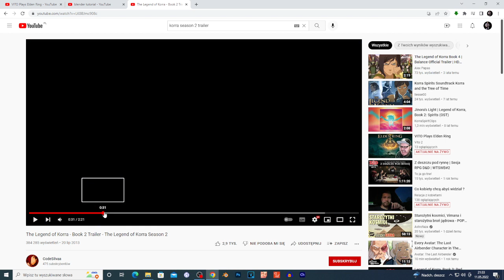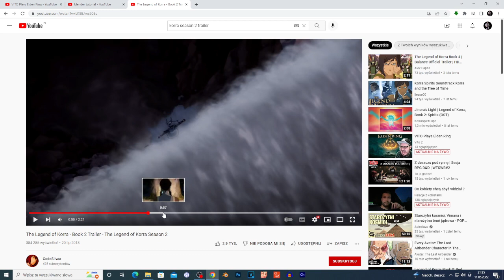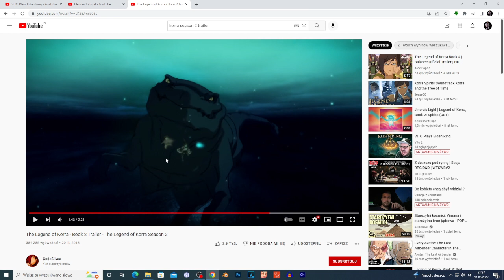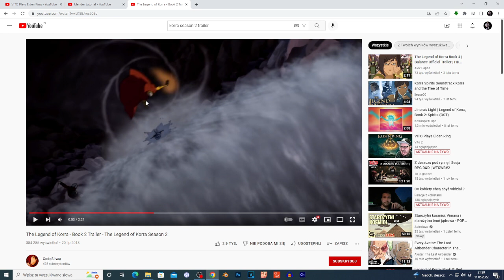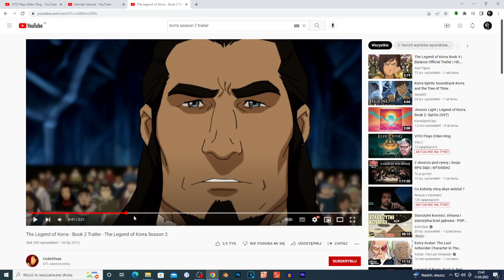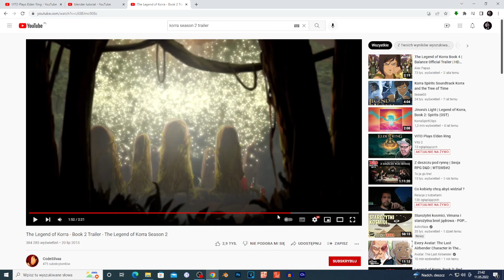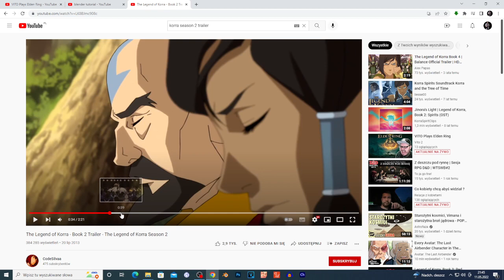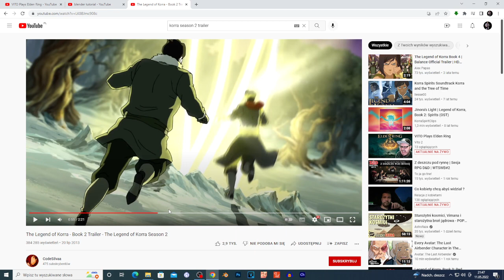legend of korra season 2 My Thoughts